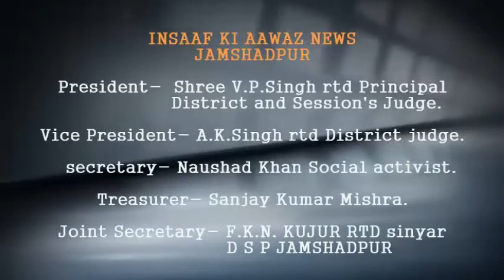इंसाफ की आवाज में देखिए आई एम ए जमशेदपुर की डॉक्टरों ने की अफवाह फैलाने वालों पर कार्रवाई की मांग I